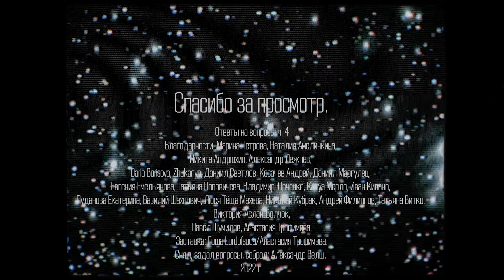Ваши вопросы. мои ответы. Отвечаю на ваши вопросы. ч. 4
🎙 Сегодня в гостях я, отвечаю на ваши вопросы, что вы задавали мне.

😎Поддержать проект:
карта Сбер:
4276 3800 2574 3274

✔Обязательное спасибо:
топовая и лучшая студия в мире:

таймкоды:
00:00 начало
00:14 интро
00:23 мое мнение
04:23 что ждет канал
05:50 благодарю вас
06:56 к вопросам
06:57 Стандартный вопрос, когда начнешь музыкантов рэпкор сцены интервьюировать?
07:22 Сделаешь вью с Костей Чалых?
08:34 Хотелось бы видеть на канале таких музыкантов как: Сергей Маврин, Олег Изотов, Сергей Головин и Табачников
09:26 Не планируешь делать интервью с молодыми пЭрспективными?!
10:24 Увидим ли мы на твоём канале ещё ребят из мутных девяностых? К примеру группу Jack Action, кого-то из Шваха, Epilepsy Bout.
11:19 Ты так и не собрал полный состав вокалистов слота, планируешь еще?
11:48 с чего для тебя началась музыка?
13:33 Кто по жизни?
13:51 Что изменилось в твоём восприятии окружающего после такого количества чужих историй, мнений, суждений ? Что нового подчерпнул для себя у гостей ?
17:50 Как насчет интервью с gastel7o?
17:55 интервью с папой Дани Светлова, не хочешь у него тоже взять интервью?
18:18 финальные слова и спасибо